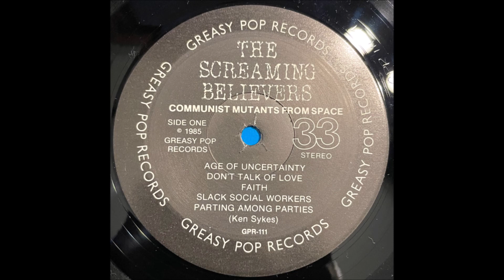Screaming Believers - Don't Talk Of Love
"Communist Mutants From Space", 1985